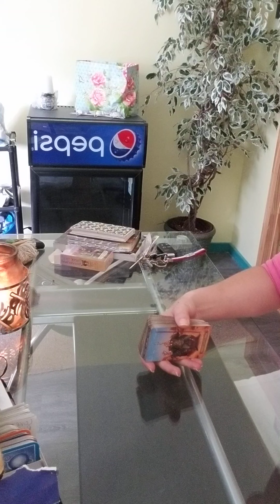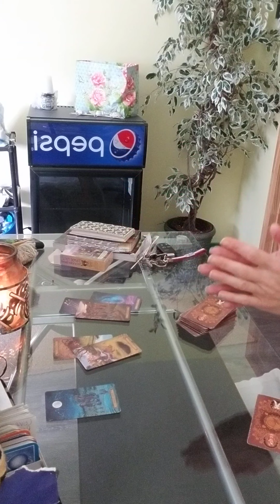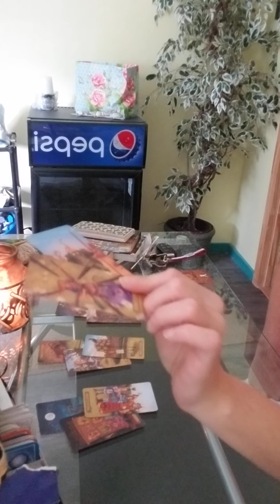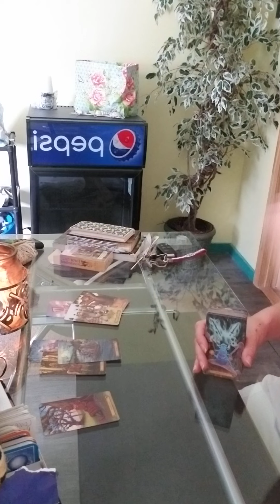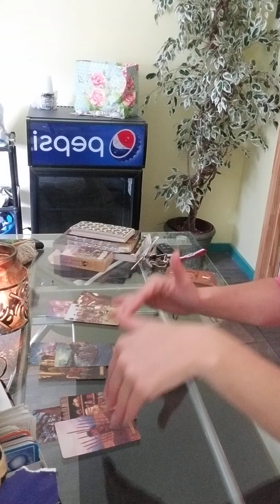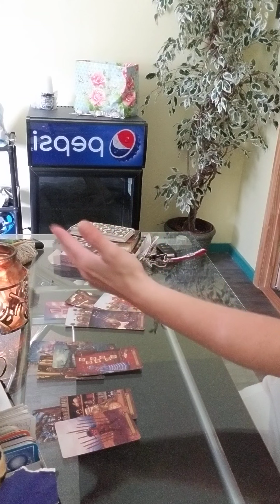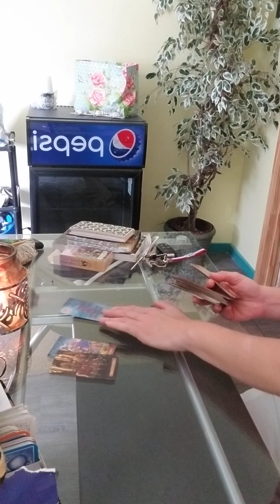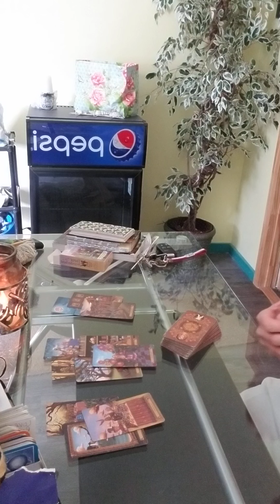Pisces - The moment you own it you better never let it go. you only got one 1 shot do not miss...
you are encouraged to READ the lyrics of the song clips that spirit gives. (Sound OFF)

I don't know the lyrics of these songs  usually.